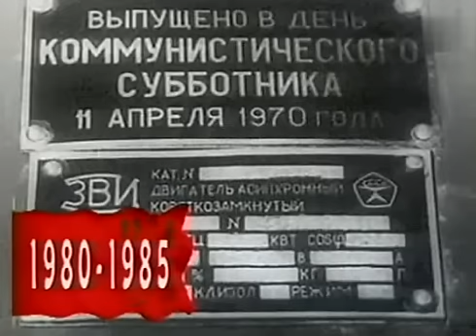Михаил Задорнов. Субботник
Монолог Михаила Задорнова «Субботник» из концерта «Великая страна с непредсказуемым прошлым», 1997 год.